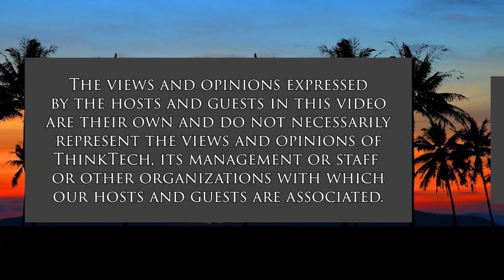Public Transportation, Mask or No Mask (What Now America)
Feeling Secure when Everyone is Maskless.  The host for this show is Tim Apicella.  The guests are Jay Fidell and Cynthia Lee Sinclair.

Today the DOJ is appealing a federal judge's decision to strike down a mask mandate on public transit or flights. Is it premature to eliminate a mask requirement when the Omicron virus has a new varient, BA2, finding its way into each state? TSA will no longer enforce the mask mandate. If the DOJ appeal is upheld, certain confusion will follow all passengers of air flights and public transportation. The panel explores the many issues associated with the recent federal judge's ruling.